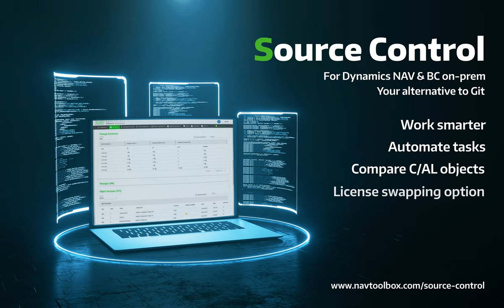Source Control salespitch video promotion